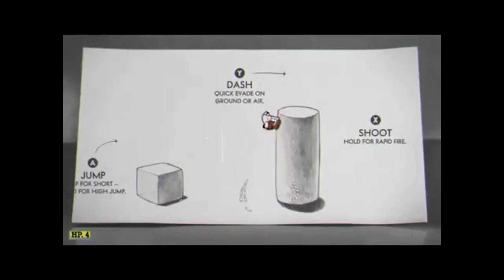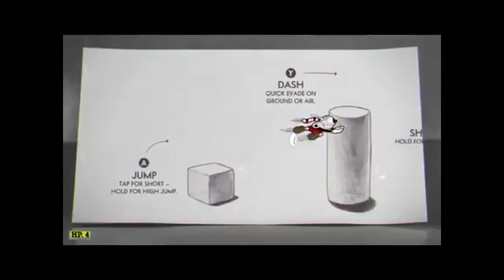No Excuses - All Game Journalist Should At Least Be "Competent" At Gaming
You might as well make my mother an NFL sideline reporter.